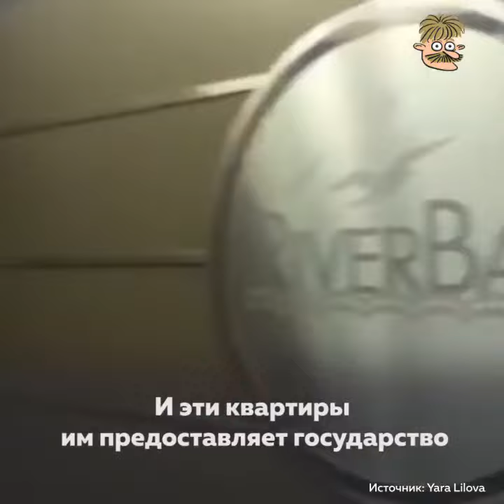О жизни самых бедных американцев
Сравните с бедными других стран, в частности россии